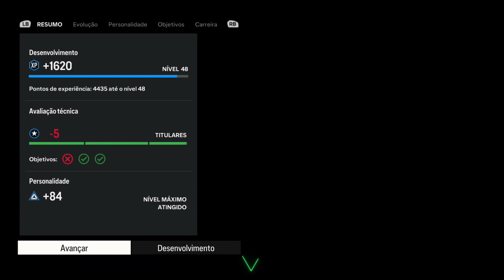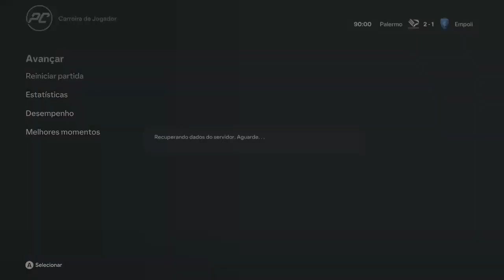Tem copa antes da Copa